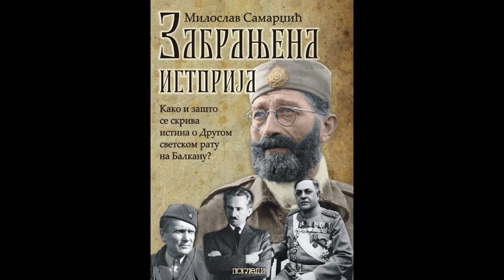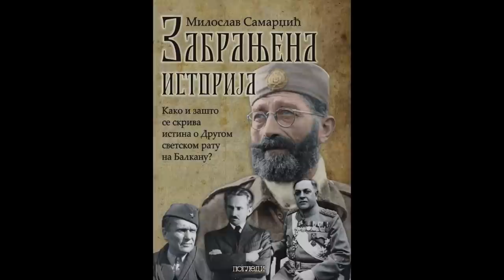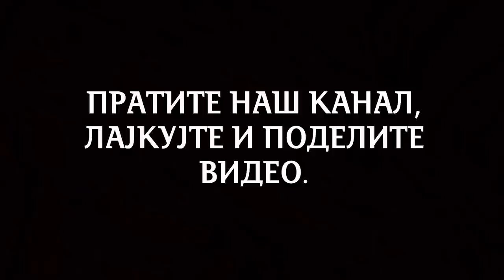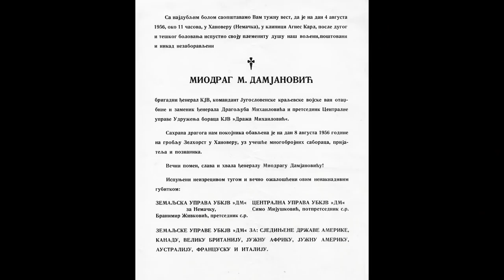DRAZINI GENERALI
Poznato je da Tito nije imao generale pod svojom komandom, ali ko su bili Drazini generali i koliko ih je bilo?

Помозите рад ''Погледа'' својом донацијом. За донације из Србије: Рачун број 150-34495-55, Директна банка Сврха уплате: Донација Прималац: Погледи д.о.о. Немањина 16, 34 000 Крагујевац За донације из иностранства: Пеј пал налог